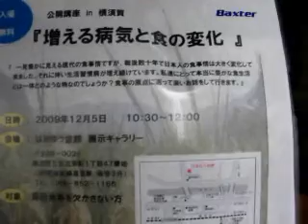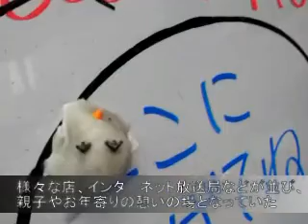次回で休止となる「濱の市」をめぐって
次回2009年11月29日で休止となるヨコハマポートサイド地区の朝市「濱の市」で出店者の声を聞いた。
毎週日曜の地域の憩い場がなくなるのは残念だが、最終回は近接するビルの前で「かながわ朝市サミット」も行われ賑わうことになるだろう。濱の市自体は次なる拠点へ向かうが、この地域に根付いていた場がなくなることへの寂しさや疑問は絶えない。この地域で暮らす人たちの交流や関係性を、ポートサイドステーションでは継続して取材を行っていきます。